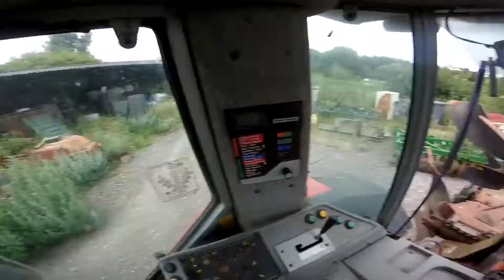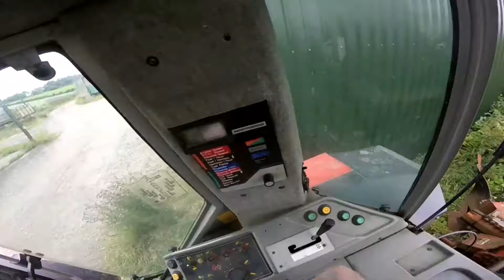Taking the plough off of the 3120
Today we are taking the plough off of the massey Ferguson 3120